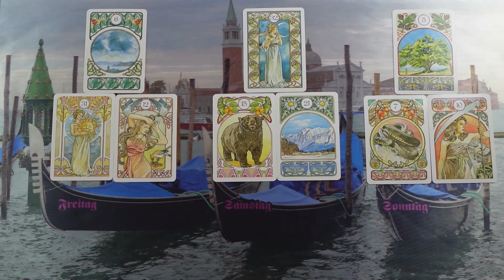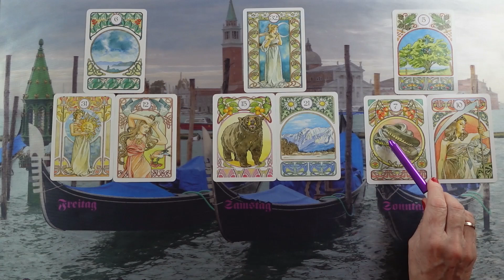Eine Frau nervt, aber es kommt ein Wechsel❣